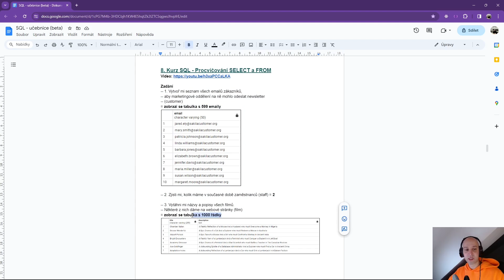Kurz SQL - Jak si ze cvičení odnést co nejvíce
SQL, což je zkratka pro „Structured Query Language“, je mocný jazyk používaný pro komunikaci a manipulaci s databázemi. Představ si, že je to jako kouzelný klíč, který ti umožní snadno přistupovat a organizovat obrovské množství dat uložených v databázích.

S SQL můžeš efektivně ukládat data, vyhledávat v nich, upravovat je a analyzovat. Například, když potřebuješ najít všechny zaměstnance ve firmě, kteří mají větší plat než průměr, SQL ti to umožní udělat v několika jednoduchých příkazech.

Kurz o SQL tě naučí, jak psát tyto příkazy, porozumět, jak databáze fungují, a jak můžeš pomocí SQL efektivně pracovat s daty. To je neocenitelná dovednost v dnešním daty řízeném světě, kde firmy a organizace z různých oborů potřebují odborníky, kteří umí s daty pracovat.

Připoj se k tomuto kurzu a otevři si dveře do světa dat, kde se můžeš stát expertem na manipulaci a analýzu informací - dovedností, která je dnes vysoce ceněná na trhu práce.